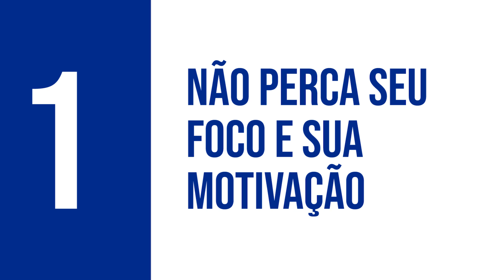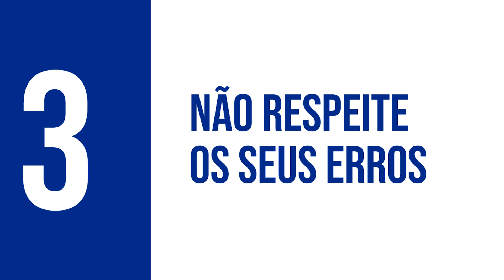Desenvolvimento de carreira em 7 passos | Mashups!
Muitas pessoas que estão começando a carreira agora, ou que se sentem inseguras em como hackear o seu crescimento profissional em uma empresa têm muitas questões sobre como agir.

Por isso, separei aqui os 8 mindsets fundamentais de um bom profissional que eu acredito. Confira o mashup de hoje e compartilhe comigo aqui embaixo o que você está fazendo para estar um passo à frente da sua felicidade profissional.

► Se você ainda está na dúvida de quem sou eu, chega junto e entenda minha história, aqui:

"Rapha Avellar é um empreendedor serial e CEO da Avellar Media, uma das agências de publicidade mais inovadoras do Brasil e do mundo. Além disso ele é triatleta, competidor do IronMan e está treinando para escalar o monte Everest.

Considerado um dos brasileiros mais influentes de sua geração nos temas de Empreendedorismo e Marketing, Rapha também é um dos maiores influenciadores do país nos temas de desenvolvimento pessoal e alta performance."